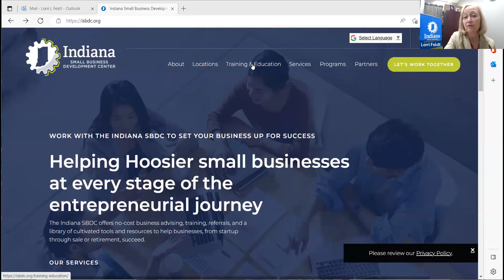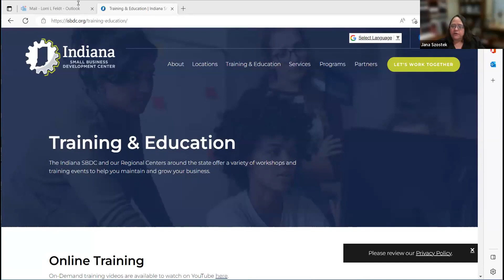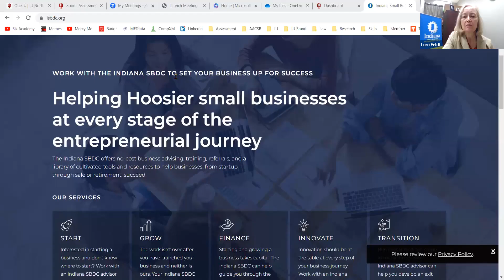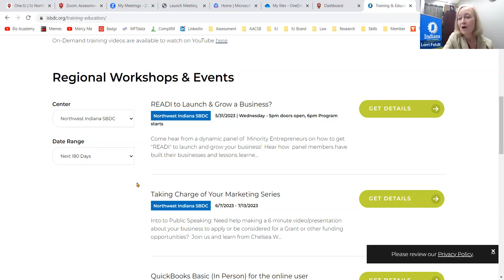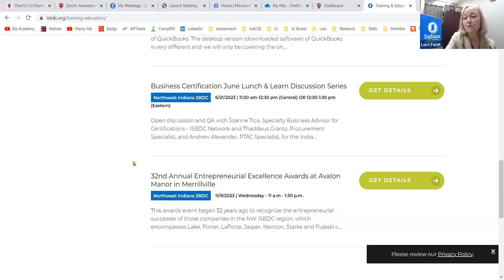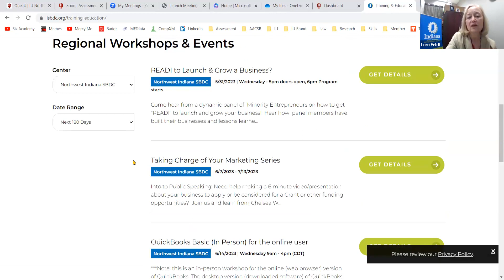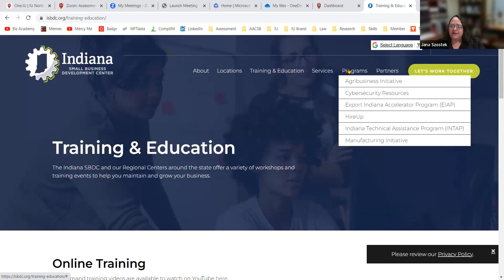ISBDC 2023 Business Academy @IUN Online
We are joined by Lorri Feldt, Director of the Northwest ISBDC, and Brianna Hairlson, an ISBDC advisor, to discuss the services the ISBDC provides and how to access those services.